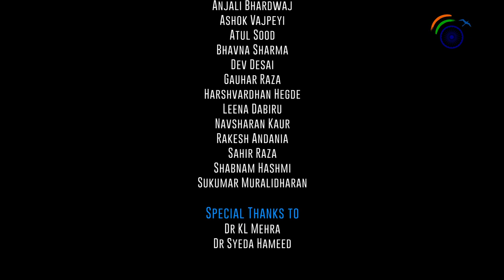Reimagining India: Through the Lens of the Mahatma– Mridula Mukherjee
‘Reimagining India: Through the Lens of the Mahatma’ in English language is part of the Reimagining India Video Lecture Series.

Mridula Mukherjee is a Prof. of Modern History (Retired), Jawaharlal Nehru University